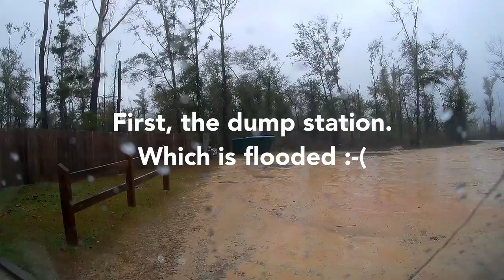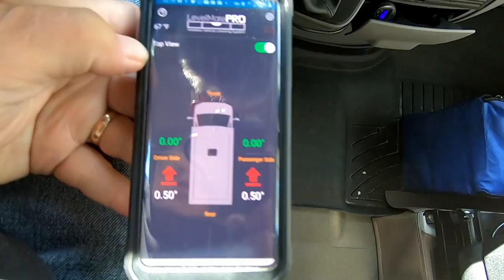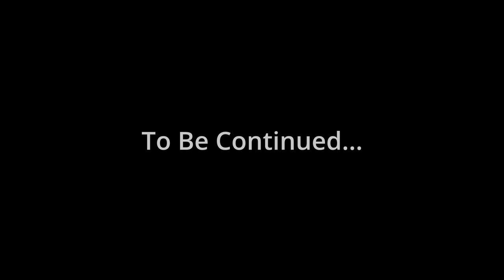Let's Go Volunteer in the Volunteer State of Tennessee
Let's go volunteer in the Volunteer State of Tennessee. Next Stop, FD Roosevelt State Park in Pine Mountain Georgia.  We leave Torreya State Park, Florida in the pouring rain and head further north to FD Roosevelt State Park on our way to Limestone Tennessee to volunteer our time and talents to upgrade David Crockett Birthplace State Park along with A Year To Volunteer. This leg of the trip takes us close to family in Columbus Georgia where we take a quick break to Zipline across the Chattahoochee River.

Timestamps:
00:00​​ Next Stop, FD Roosevelt State Park. Episode 2
00:50​​ Dump Station in the Rain
02:16​​ Leaving Torreya State Park
03:06 Zipline Over the Chattahoochee River
03:56​​ Arrival at FD Roosevelt State Park
04:19​​ Hike
06:22​​ Moving to a Different Campsite for the Night
07:17​​ FD Roosevelt Campground Review

Limit of Liability/Disclaimer of Warranty: While all persons associated directly or indirectly with this site and video use their best efforts in preparing the content, there is no express or implied representations or warranty with respect to the accuracy or completeness of the content of the videos, including any content, links or resources shared, including those by third parties.

Furthermore, all parties specifically disclaim any and all express or implied warranties of merchantability or fitness for a particular purpose.